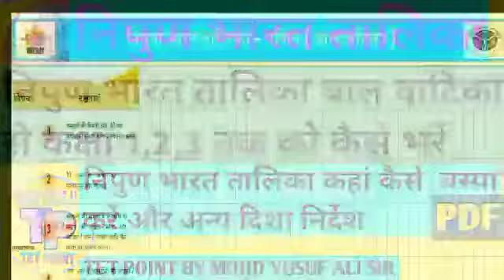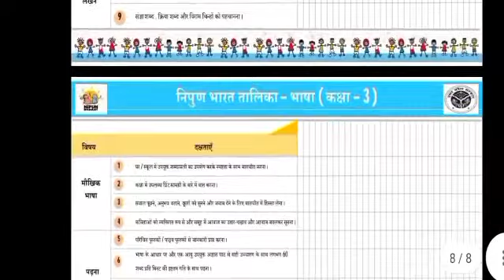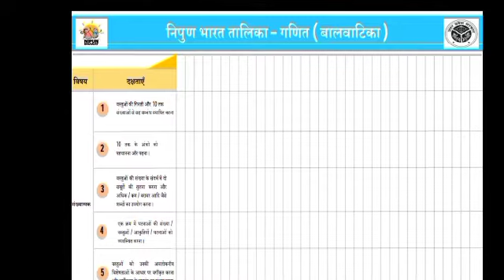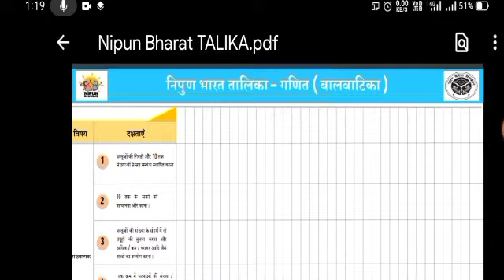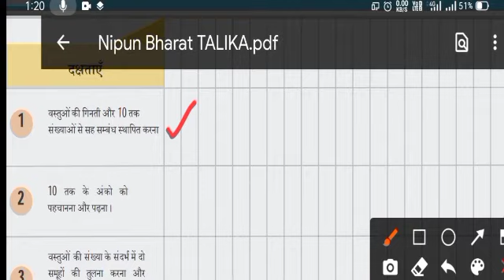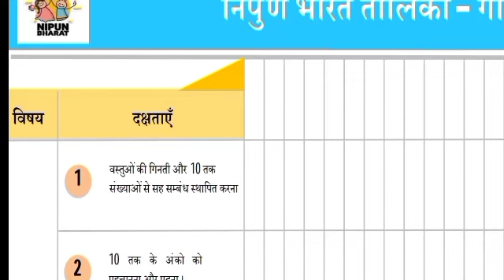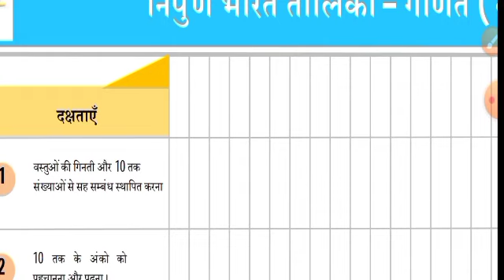निपुण भारत तालिका बालवाटिका से कक्षा 1,2,3 तक को कैसे भरे/तालिका कहां कैसे चस्पा करे और दिशा निर्देश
My Self:-

धन्यवाद!
TET POINT